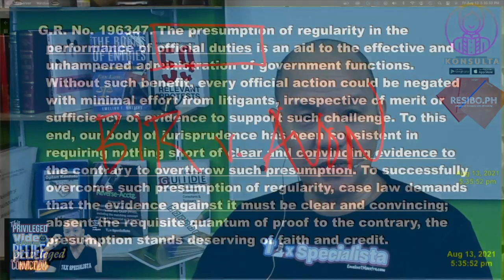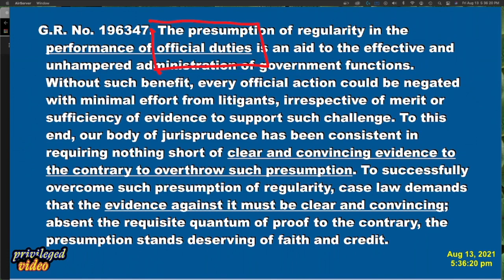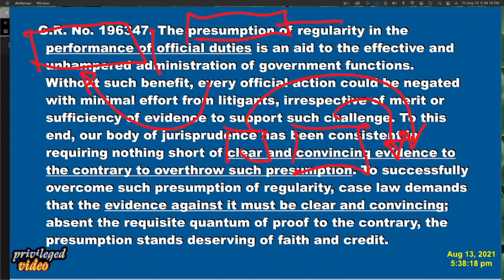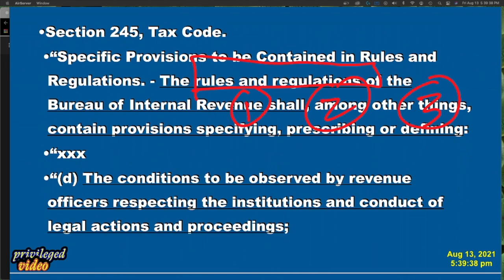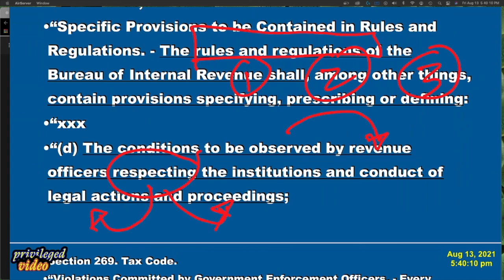Complaining BIR harassment arrogance negligence assessment corruption oppression NOD PAN FLD Part 1